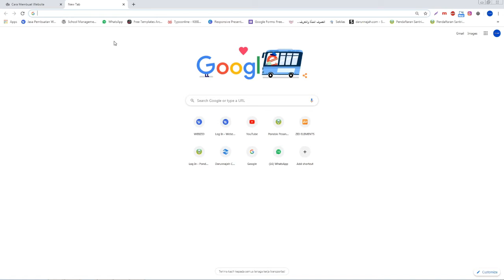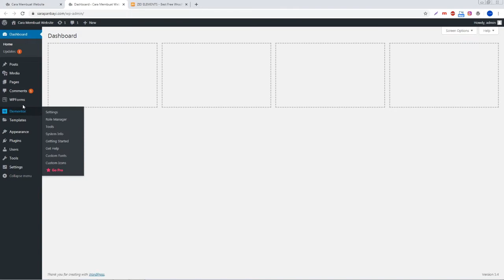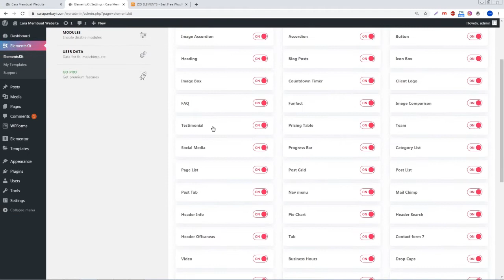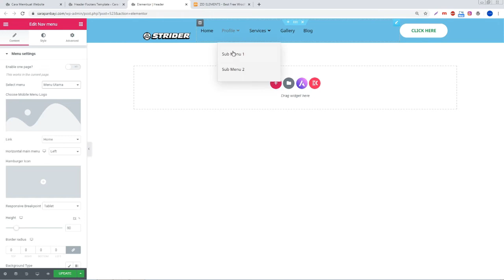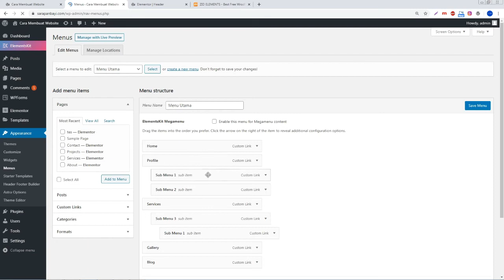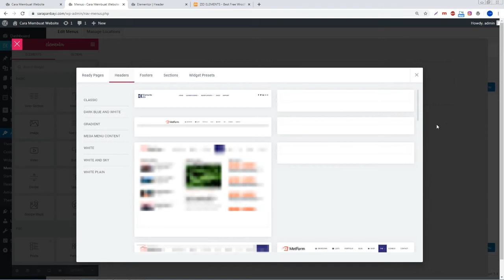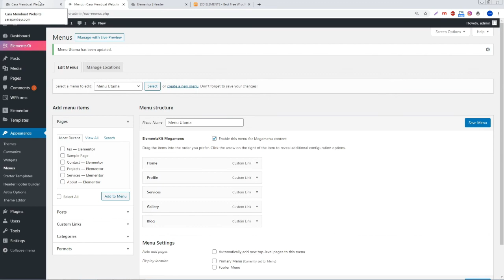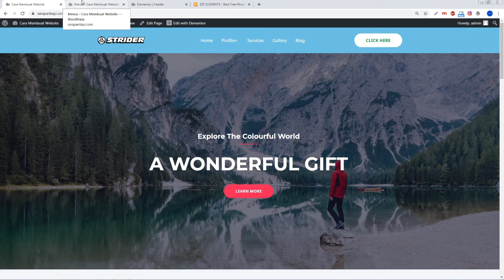Mega Menu Elementor Free Version | Membuat Mega Menu Dengan Elementor Free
Hai Semua
di video kali ini kita mau membahasa cara pembuat Header & Footer Di Elementor Free Versi

temen temen tidak perlu beli yang premium jika hanya untuk membuat header

jika ingin di perbaus lagi ada beberapa tambahan plugin lagi yang bisa menjadikan website kita lebih keren lagi

Butuh Elementor Pro Murah ( Lisensi Resmi Bisa Ambil Semua Theme Pronya )

tonton video kita lainya ya
Grub Telegram Untuk Belajar Bersama

Salam Drag & Drop